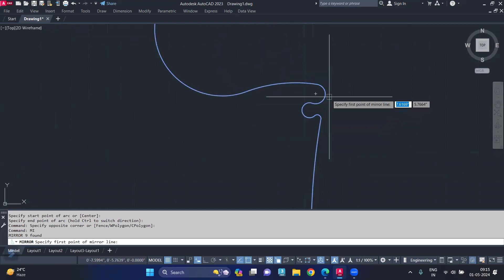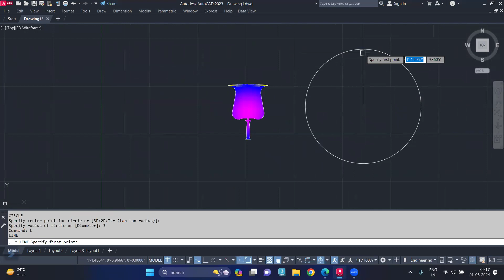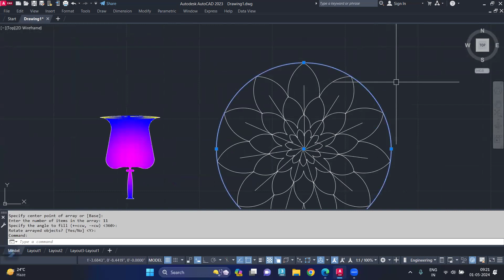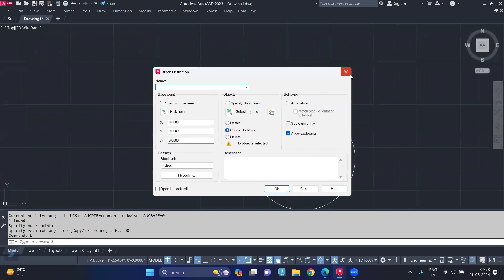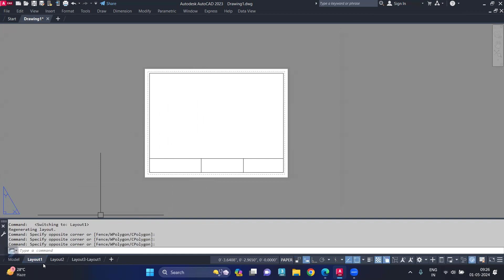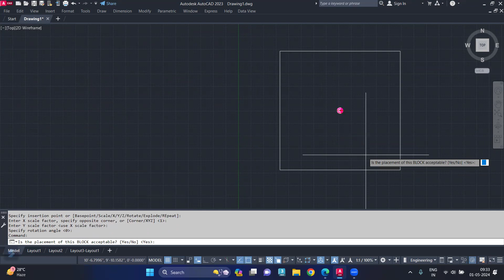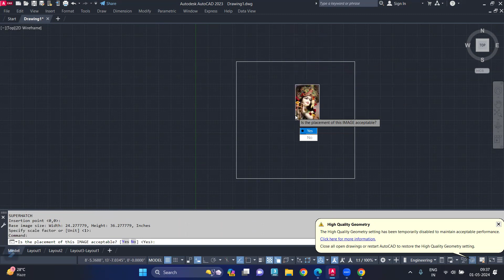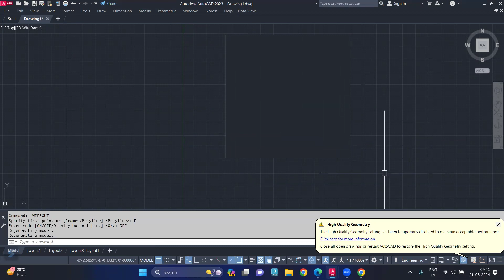How to Use Gradient & Hatch Command in AutoCAD || Master Gradient & Hatch in AutoCAD